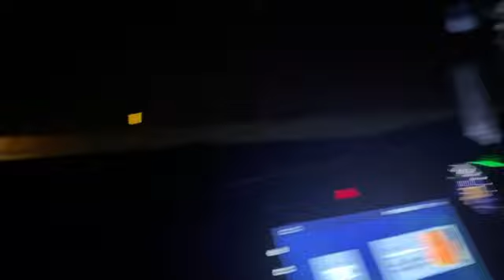1 Million Celebration🎉🥳 | Al Nouras Restaurant | Mama ne banaya biryani😍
Snack app: gwumw432
Likee App: Huma_khvnn